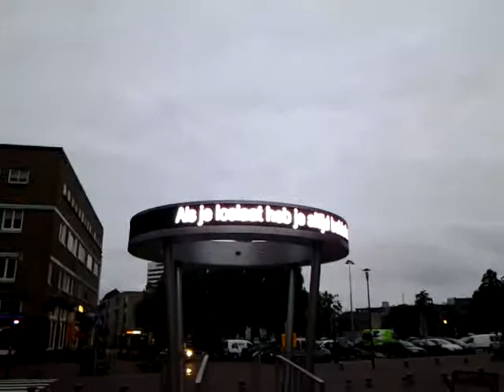Welkom in Schiedam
Stations plein Schieda